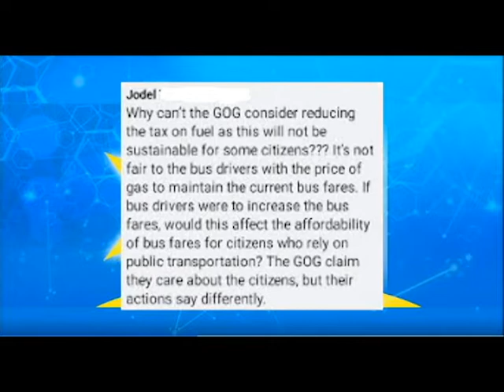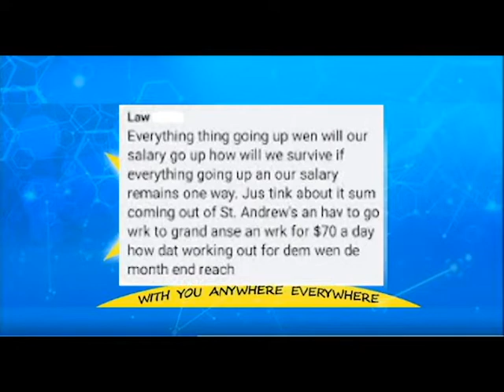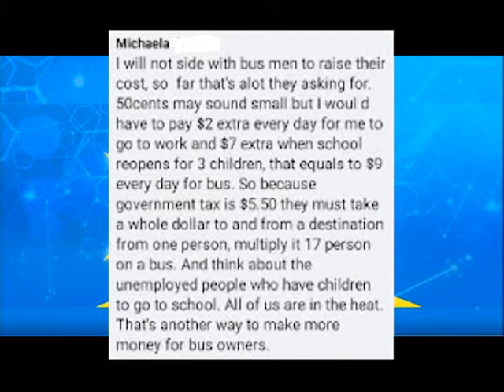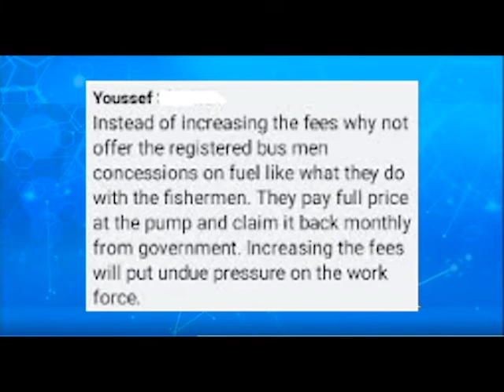Social Buzz – Public Feedback